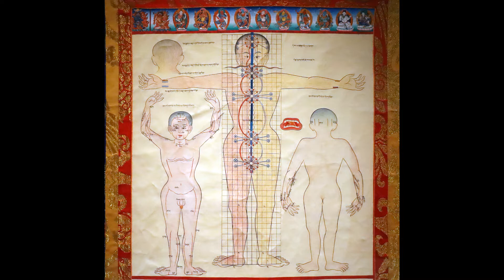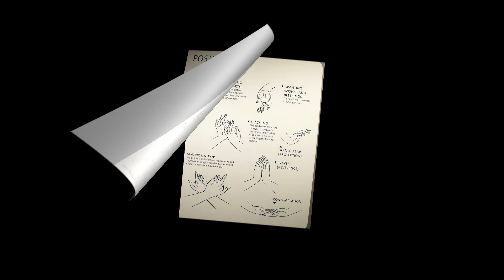ЖИЗНЬ В США The Rubin museum of Art